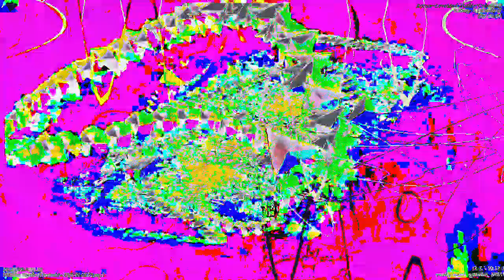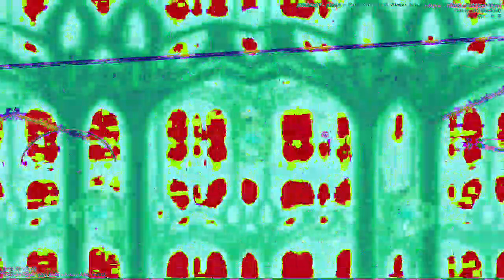[EPILEPSY WARNING] Movie 23 01 05 23h03m39s